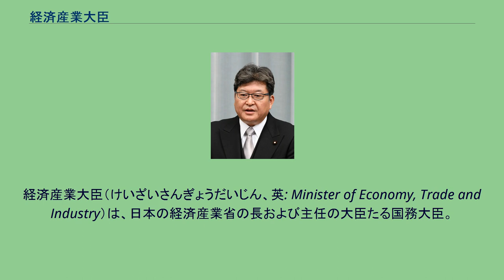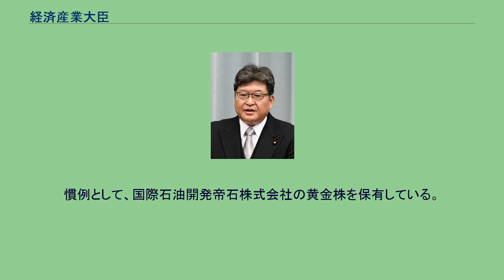経済産業大臣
経済産業大臣（けいざいさんぎょうだいじん、英: Minister of Economy, Trade and Industry）は、日本の経済産業省の長および主任の大臣たる国務大臣。
通称は経産相（けいさんしょう）。
1949年（昭和24年）にそれまでの商工省を再編、改称して通商産業省を置き、商工大臣を廃止して通商産業大臣（つうしょう さんぎょう だいじん、略称：通産相）を置いたのが起源。
1960年代の高度経済成長期から1990年代のバブル経済期に至るまでは最重要閣僚の一つとして外務大臣や大蔵大臣と肩を並べる存在で、自民党政権下では派閥の領袖や次世代を担うことが期待される有力者が任じられることが多かった。
毎年行われる先進国首脳会議には各国の首脳に外交担当閣僚と財政担当閣僚が同行し、それぞれが首脳会議、外相会議、財務相会議を行うが、1980年のベネチアサミットでは開催10日前に大平正芳首相が選挙戦の最中に急死したため、日本は大来佐武郎外相が大平の代理として首脳会議に出席、外相会議の方は佐々木義武通産相を急遽同行させて大来の代理として出席させている。
2001年（平成13年）に実施された中央省庁再編でこの通商産業省がさらに再編、改称されて経済産業省となり、これにともない通商産業大臣も廃止されて新たに経済産業大臣が置かれた。
慣例として、国際石油開発帝石株式会社の黄金株を保有している。